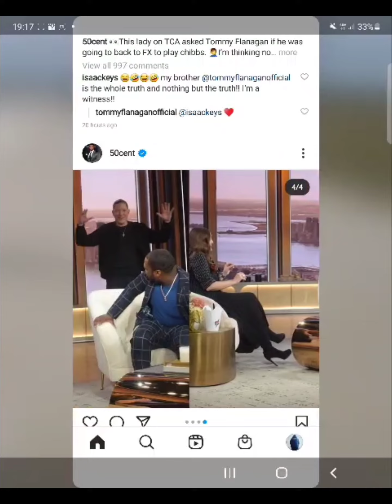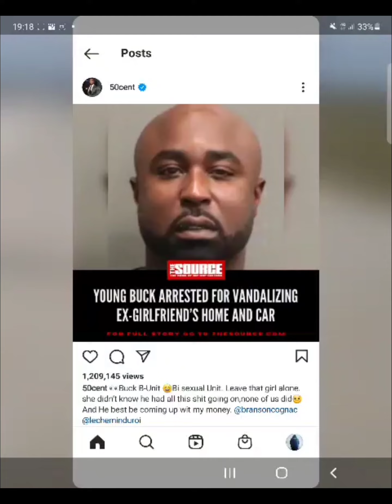50 cent calls young buck b-unit aka bisexual unit 😂gunitrecords